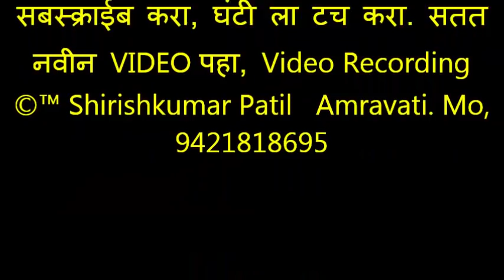027 मुर्तीजापुर भजनस्पर्धा 2018, तबलजीचे भजन, ग्रामीण भजन मंडळ, भजन प्रस्तुती, आयोजक गुरुदेव सेवा मं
“ Shirishkumar Patil “ कृपया हे चानेल सबस्क्राईब करा, घंटी ला टच करा. भजनस्पर्धा मुर्तीजापूर 2018, आयोजक समस्त ग्रामवासी मुर्तीजापूर, Video Recording ©™ Shirishkumar Patil  Amravati Mo, 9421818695